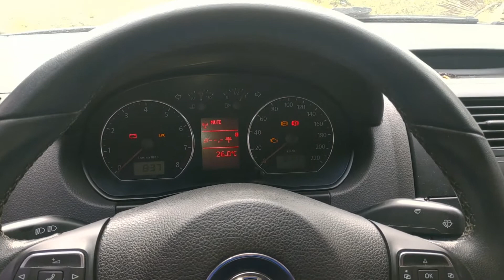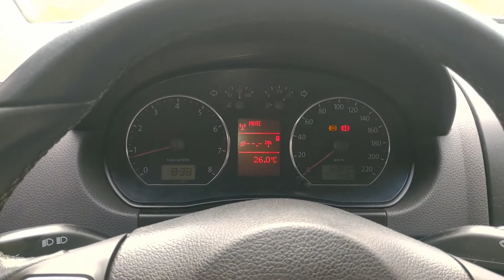VW Polo corta corrente da bomba de combustível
Polo estava cortando corrente da bomba de combustível devido a uma emenda mal feita no fio de alimentação.

VW
Volkswagen
Polo
Corrente
Tensão
Elétrica
Gambiarra

HC Oficina Mecanica, especializada em mecanica geral, injeção eletrônica, elétrica, suspensão, freios e serviços especiais como adaptações, preparações e coisas do gênero.  Faça-nos uma visita, estamos situado em Santo Antonio de Jesus na Bahia, na rodovia BR101, KM265, ou então nos consulte pelos cel: 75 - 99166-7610 Whatsapp.